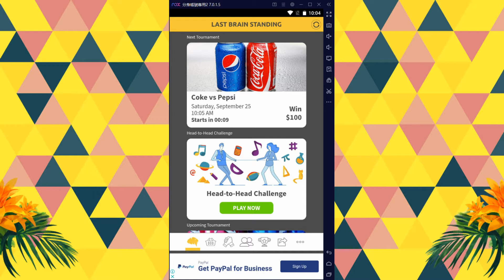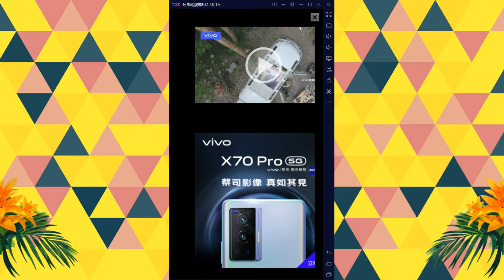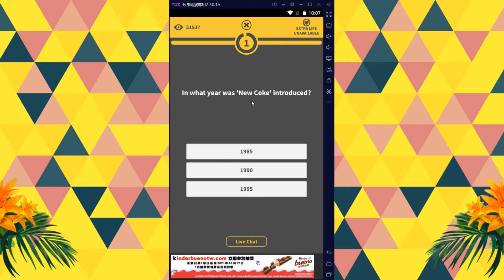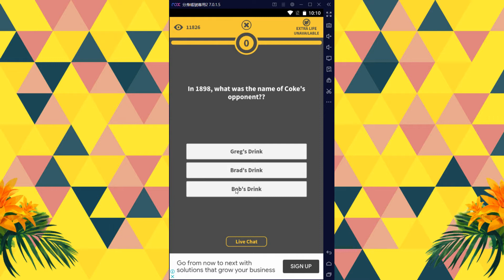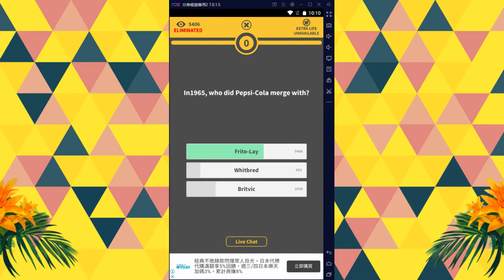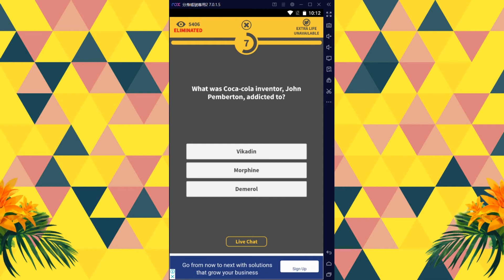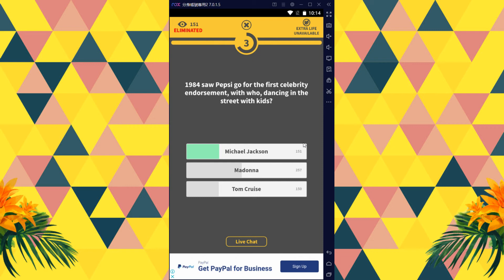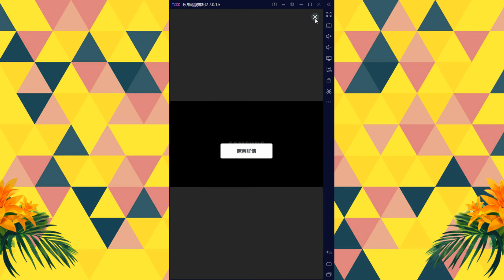美國問答遊戲『激戰大腦』（Last Brain Standing）：「可口可樂對戰百事可樂」（Coke V.S. Pepsi）特別遊戲遊玩 遊玩日期：2021-9-25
美國問答遊戲『激戰大腦』（Last Brain Standing）
本次主題：「可口可樂對戰百事可樂」（Coke V.S. Pepsi）
遊戲日期：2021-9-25 Part Ⅰ